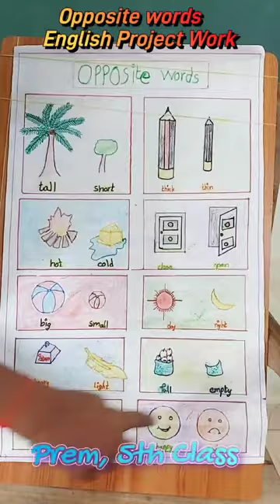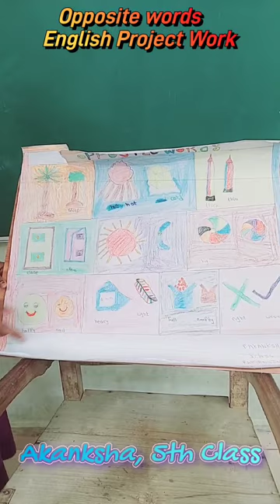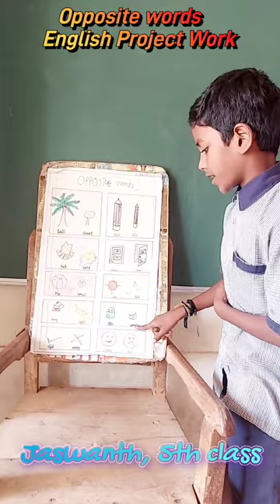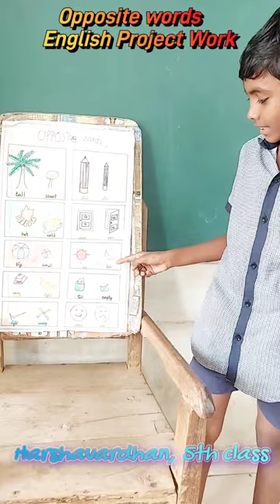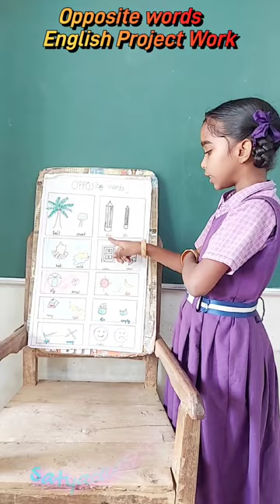5th Class English Project Work Opposite words